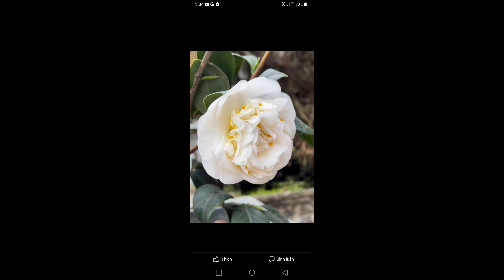Chơi thì đừng tiếc,mà tiếc thì đừng chơi ( 1 phát về lại từ đầu)